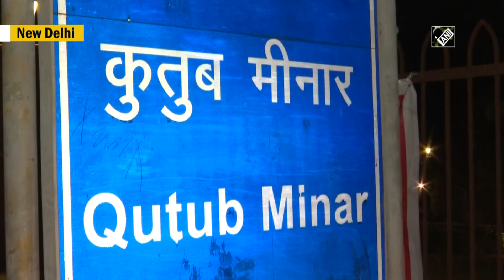Watch: Qutub Minar illuminates in Tricolour on the eve of I-Day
New Delhi, Aug 14 (ANI): Delhi’s Qutub Minar lit up on the eve of Independence Day on August 14. On August 15, 1947, India had achieved independence after years of struggle. On August 15, 2021, India will mark the 75th Independence Day.